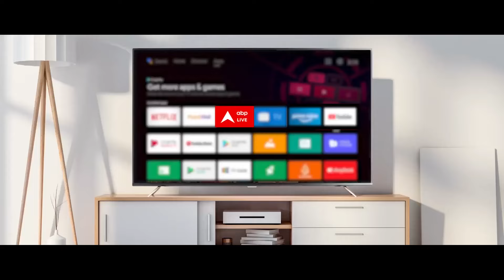Delhi NCR Rain: राजधानी की सड़कों को समंदर बनाने का जिम्मेदार कौन? | ABP News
ABP News: दिल्ली में 24 घंटे में 228 mm बारिश हुई..जून में इतनी बारिश इससे पहले 1936 में हुई थी..यानी 88 साल का रिकॉर्ड टूट गया..लेकिन बारिश ने जो हाल किया उसकी तस्वीरें दुनिया भर में सुर्खियों में रही..यही वजह है कि पहली बारिश में दिल्ली के बेहाल होने के बाद सरकार अलर्ट हो गई.. मीटिंग्स का दौर चला..अफसरों की छुट्टी रद्द कर दी है.. छुट्टी पर गए अफसरों को तुरंत काम पर लौटने को कहा गया..लेकिन सवाल बरकरार है..सवाल वही कि देश की राजधानी की सड़कों को समंदर बनाने का जिम्मेदार..हिस्सेदार और गुनहगार कौन है.. संपूर्ण विश्लेषण करती ये रिपोर्ट आपको जरूर देखनी चाहिए।